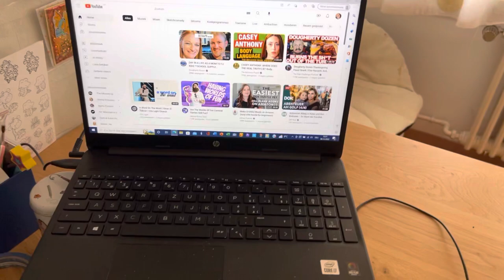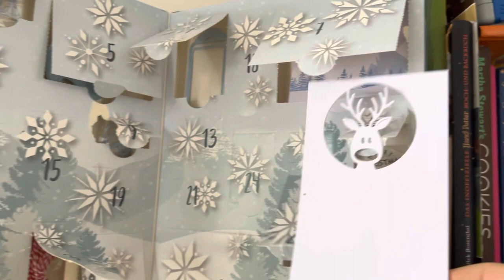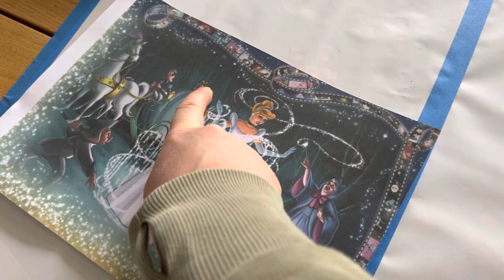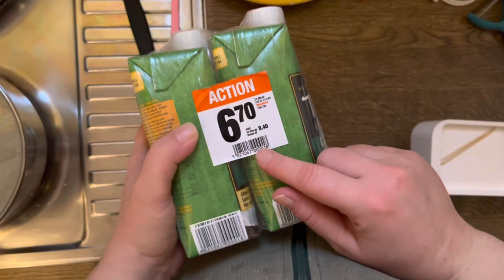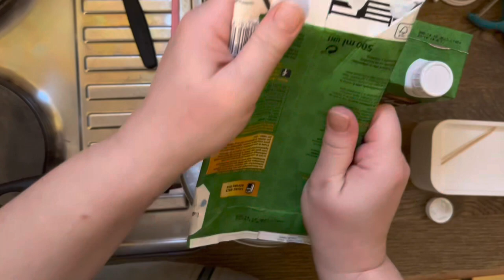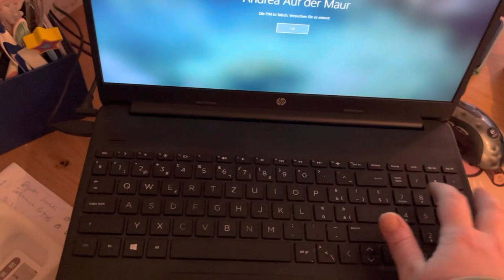Vlog Nr.232 (Cooking and Organizing a Puzzle)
Hello Everybody 😃
In this Vlog which was filmed over a few days I share some of my meals with you. It was Samichlaus Tag again here in Switzerland on the 6. of December and as usual I baked another Grittibänz 😊
Then I got a new Puzzle which is huge and needs a lot of organizing to getting it done… which I am not sure if I am able to.. 😄

Music from iMovie Soundtracks:
„Spacial Awareness“ from Charlie White
„On the Double“ from Rob Barbato
„Summertime Rain“ from Little North Fork